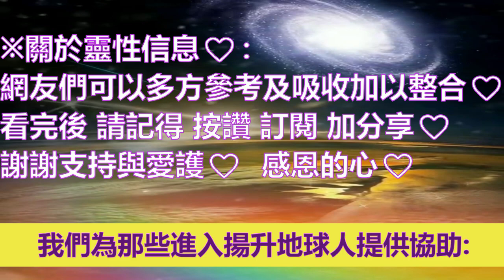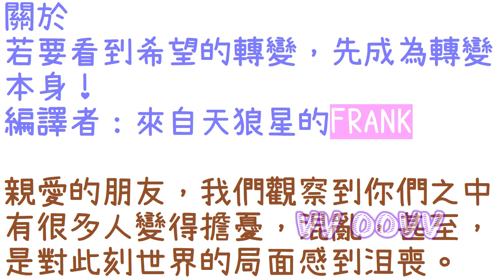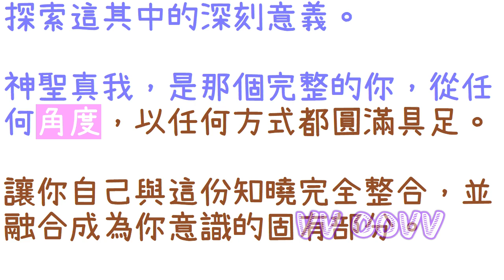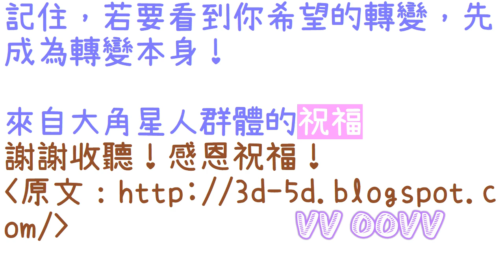通靈信息【大角星】若要看到希望的轉變，先成為轉變本身！「大角星人說：請務必，對你們看到和聽到的每件事保持警惕，尤其是在這段能量異常強大的時刻。」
來自大角星 信息：
關於 若要看到希望的轉變，先成為轉變本身！
（大角星人說：請務必，對你們看到和聽到的每件事保持警惕，尤其是在這段能量異常強大的時刻：）

感謝訂閱。